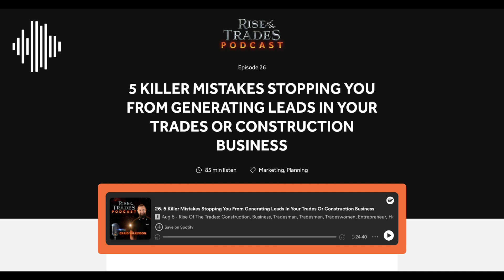26: 5 Killer Mistakes Stopping You From Generating Leads In Your Trades Or Construction Business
Want to grow your trades or construction business?

The reason why you are not generating an avalanche of profitable leads will be down to these 5 killer marketing mistakes.

Did you even know you were making them? Because you unintentionally will be!!

Most trades of construction business owners are oblivious to them. They didn’t even know they were making them in the first place.

It’s only when they discover what they are that they make some small changes to their social media posts and websites and then the leads begin to flood in.

Are you investing any time creating and sharing posts on social media, do you have a website, or spending money each month on marketing?

If so, you must discover what these 5 marketing mistakes are or you will struggle to scale your business.

KEY LEARNING AND ACTIONS FROM THIS EPISODE:

1. Understand what the 5 killer mistakes are and what you must do to avoid them.

2. Learn the exact strategy to fix them quickly and start to generate profitable leads.

3. Discover the new powerful cutting-edge marketing tools that will attract leads and increase your sales.

4. Learn how to write social media posts, emails and website content that compels potential customers to use your services.

5. Discover the 8 reasons why your website is not converting traffic into paying customers

If you are spending any time or money creating marketing content - you must listen to this episode right NOW!!

APPLY TO JOIN OUR "INNER CIRCLE" MARKETING & BUSINESS COACHING

WHO WE HELP AND SUPPORT

At the Trades Freedom Club, we help tradesmen and tradeswomen such as Plumbers, Heating Engineers, Electricians, Renewable Energy, Plasterers, Builders, Joiners, Roofers, Flooring, HVAC, Glazing, Scaffolders, CCTV, Security companies and Sub Contractors to build, grow and scale their trades or construction businesses.